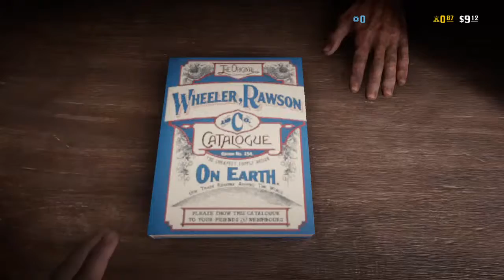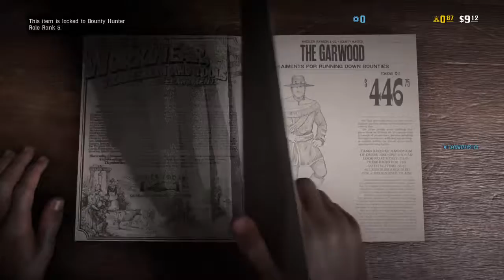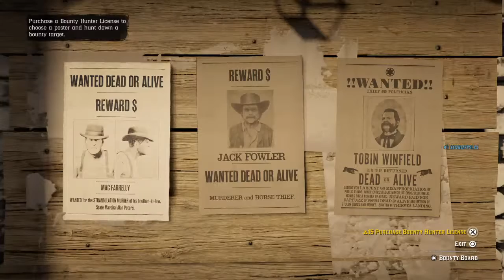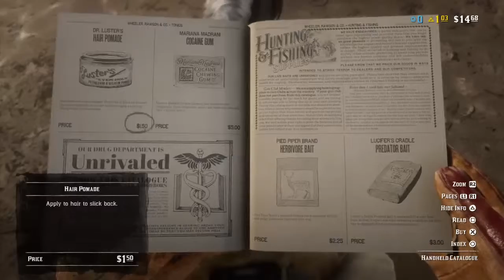Red Dead Redemption 2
Round Em Up Cowboy!